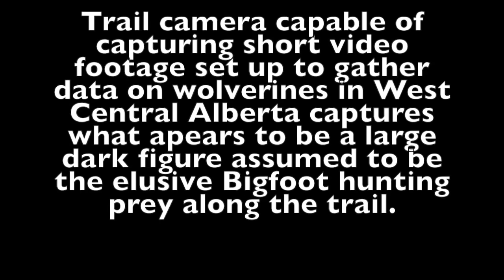Elusive Bigfoot Caught On Remote Camera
Trail camera capable of capturing short video footage set up to capture data on wolverines in West Central Alberta Canada, captures the elusive Bigfoot hunting prey.